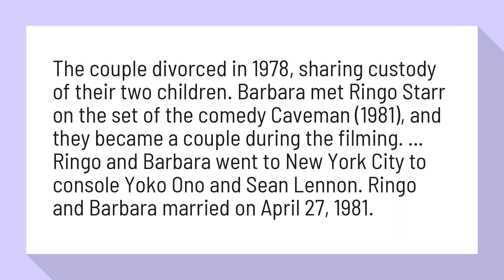Did Ringo Starr and Barbara Bach have children?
The couple divorced in 1978, sharing custody of their two children. Barbara met Ringo Starr on the set of the comedy Caveman (1981), and they became a couple during the filming. ... Ringo and Barbara went to New York City to console Yoko Ono and Sean Lennon. Ringo and Barbara married on April 27, 1981.